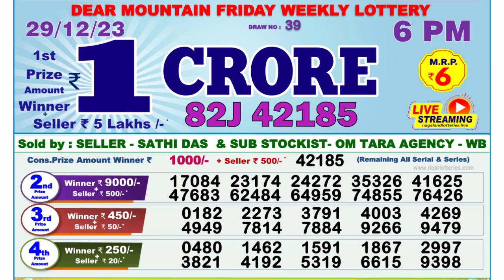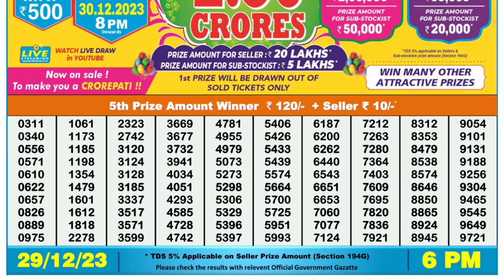Dear Lottery Sambad 6pm today 29.12.23 Nagaland State Lottery Result